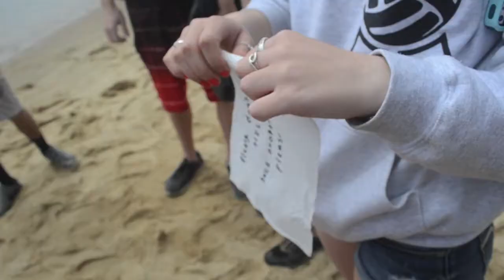Cabin By The Sea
Camping on Washburn Island